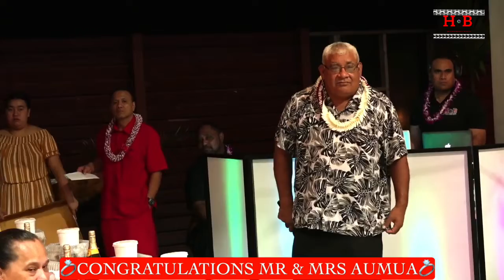MR SENE & MRS MELE AUMUA'S WEDDING RECEPTION 2021, AMERICAN SAMOA.